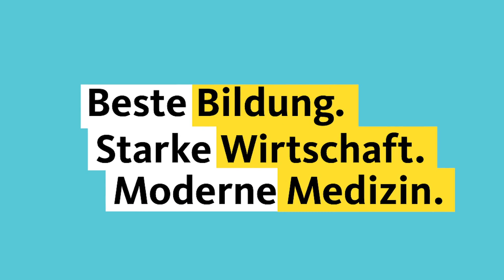Besser Briefwahl - so einfach geht's!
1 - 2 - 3 - einfach wählen per Brief! Macht zwei Kreuze bei der CDU - für die beste Bildung, eine starke Wirtschaft und eine moderne Medizin!